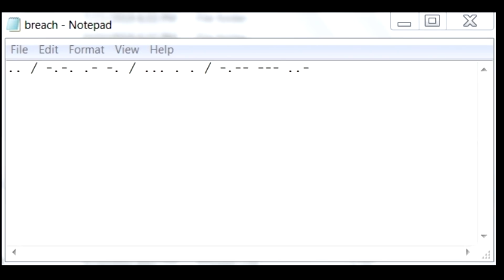No Sheep, No Sleep.. (Scary Minecraft Video)